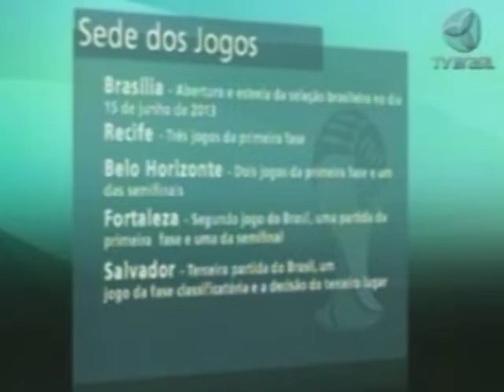FIFA apresenta Tabela da Copa das Confederações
A FIFA apresentou nesta 4a. Feira a Tabela da Copa das Confederações que será realizada no Brasil no ano que vem. A competição será um teste para o Brasil para a Copa do Mundo de 2014.